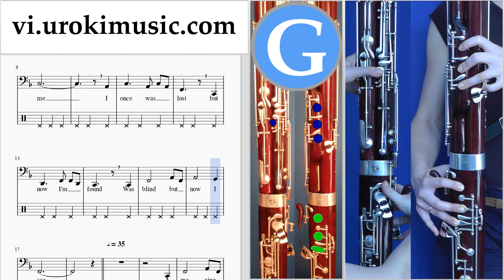Học Kèn Bassoon Amazing - Grace Nốt Nhạc Bài Hát Phần#2 um-b687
Học Kèn Bassoon Amazing - Grace Nốt Nhạc Bài Hát Phần # 2 um-b687 Hãy viết trong các ý kiến, làm thế nào để làm cho bài học hữu ích hơn cho bạn?